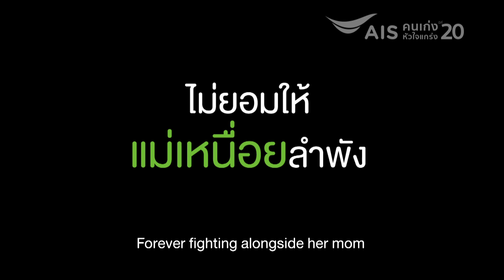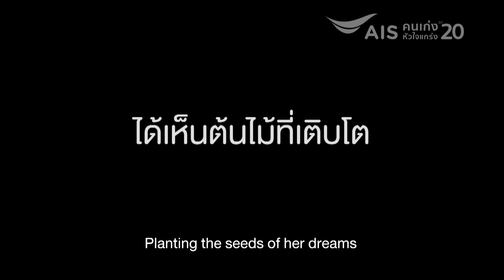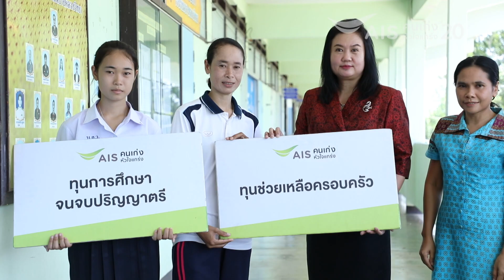บ้านสีรุ้งของกรรมกร ม.5 I AISคนเก่งหัวใจแกร่ง I ไนท์ นครปฐม I 17 ธ.ค.63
เรียนได้ดี แต่แม่ไม่มีเงินส่งให้เรียนต่อ จึงอยากให้ลูกหยุดเรียนแค่ ชั้น ม.6
เธอพยายามสู้งานทุกทาง ทั้งรับจ้างปลูกต้นไม้ให้กับหมู่บ้าน รับงานกรรมกรก่อสร้าง ทาสี หวังจะได้เข้าเรียนมหาวิทยาลัย

คณะครูโรงเรียนบางหลวงวิทยา ออกเยี่ยมบ้านนักเรียน แต่เมื่อไปถึงบ้าน ไม่เคยเจอ ไนท์ ขวัญชนก เล็บประดู่ ลูกศิษย์ชั้น ม. 5 เลยสักครั้ง คุณครูจึงสอบถามจากเพื่อน ๆ จนทราบว่าไนท์ต้องไปรับจ้าง เพื่อหาเงินมาเป็นค่าเดินทางไปรักษาตัวของยาย และเก็บไว้สำหรับเรียนต่อ

ทางโรงเรียนจึงหาทางช่วยเหลือลูกศิษย์ และส่งเรื่องราวของเธอมาที่โครงการ ร่วมสนับสนุนความฝันของไนท์ได้ที่ บัญชี
I น.ส.ขวัญชนก เล็บประดู่
I ธนาคาร ไทยพาณิชย์ I สาขา บางเลน
I เลขที่ 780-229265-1